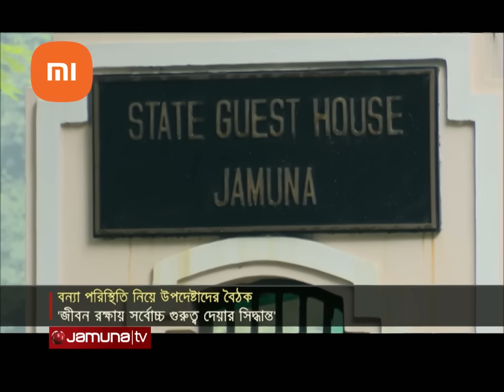‘বন্যা পরিস্থিতিতে জীবন রক্ষায় সর্বোচ্চ প্রাধান্য দেয়া হবে’ | Adviser Meeting | Jamuna TV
দেশের বন্যা পরিস্থিতিতে মানুষের জীবন রক্ষা করায় সর্বোচ্চ প্রাধান্য দেয়া হবে। এজন্য সব মন্ত্রণালয়, বাহিনীসহ সংশ্লিষ্টদের সমন্বিতভাবে কাজ করার নির্দেশ দিয়েছেন প্রধান উপদেষ্টা ড. মুহাম্মদ ইউনূস। আজ অন্তর্বর্তী সরকারের উপদেষ্টাদের বৈঠকে ভারতের সমালোচনা করেন উপদেষ্টা নাহিদ ইসলাম। বলেন, আগাম সতর্কতা না দিয়ে বাধ খুলে দিয়ে অমানবিক আচরণ করেছে দেশটি। এসময় দুর্যোগকালে আন্দোলনরতদের ধৈর্য ধরার আহবান জানান উপদেষ্টা আসিফ মাহমুদ।

Address:
Bangladesh.